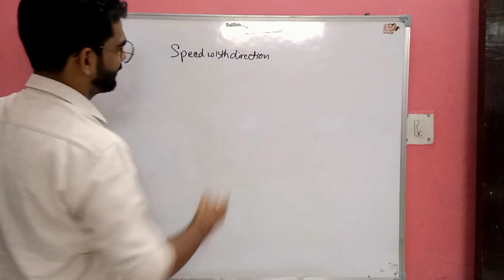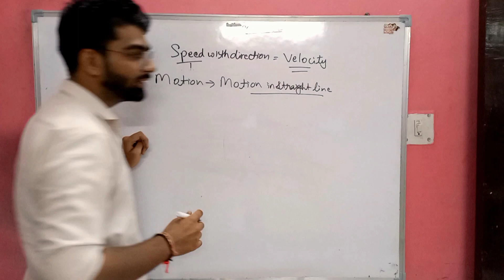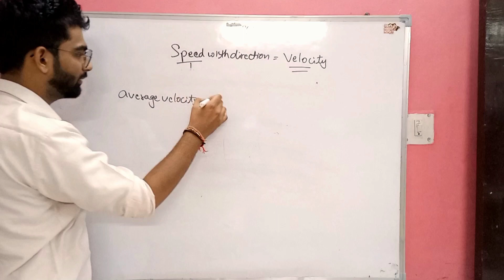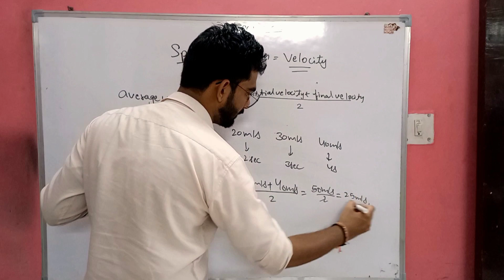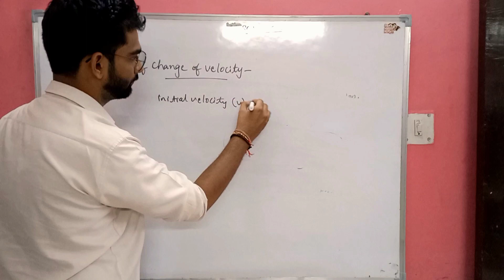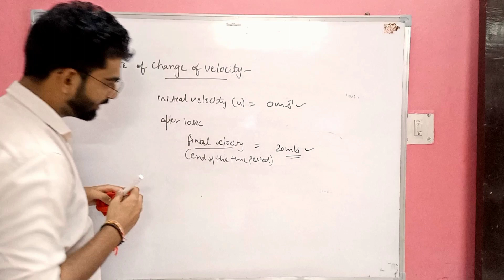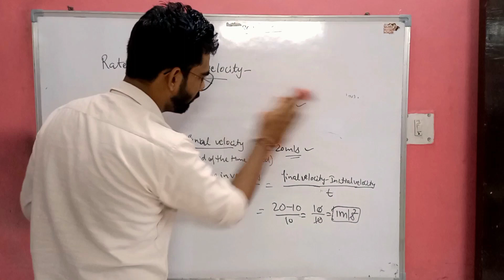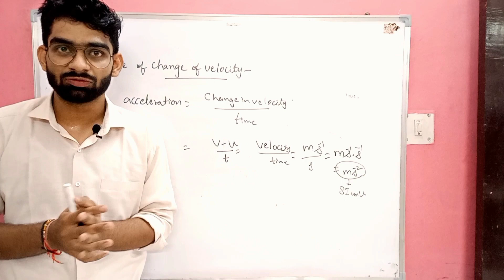Motion 02 | speed with direction| rate of change of velocity| class IX | Ch-8 Science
* speed with direction
* velocity
* rate of change of velocity
* acceleration
* acceleration
* SI unit of acceleration
* m/s2

CONCEPTS TO BE CLEARED
* What is the formula of speed with direction?
* What is speed with direction Class 9?
* What is the SI unit of speed?
* What does velocity mean?
* What is a velocity in physics?
* What is velocity and example?
* What is unit for velocity?
* What is SI unit of velocity ?
* How do you calculate change in velocity?
* What is the acceleration in simple words?
* What is acceleration with example?
* What is acceleration and its SI unit?
* What is velocity and acceleration?